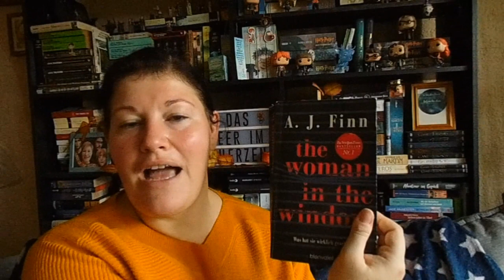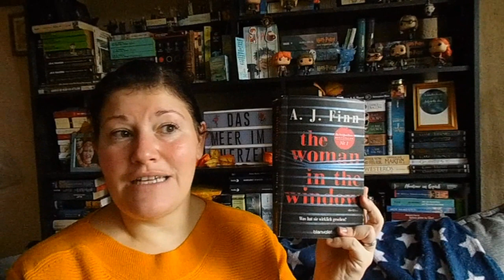Bücherwoche #43 ~ Abschluss Nevernight, LESECLUB, Neue Mitbewohner | LadyoftheBooks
-- Öffne mich --
In meiner neuen Bücherwoche spreche ich nicht nur über die gelesenen und gehörten Bücher, sondern erzähle auch ein wenig über unsere neuen Mitbewohner und einem geschauten Film.

„Lynnwood Falls 1 – Sommer der Liebe"* von Helen Paris
Zum Buch**

„Nevernight 3 – Die Rache“ von Jay Kristoff
Zum Buch**

„The Woman in the Window“ von  A. J. Finn
Zum Buch**